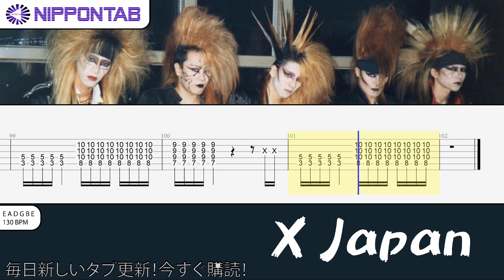【Guitar TAB】〚X Japan〛Drain ギター tab譜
- X Japan の「Drain」の ギター tab譜  コード & tutorial です
X Japan Drain guitar Tab